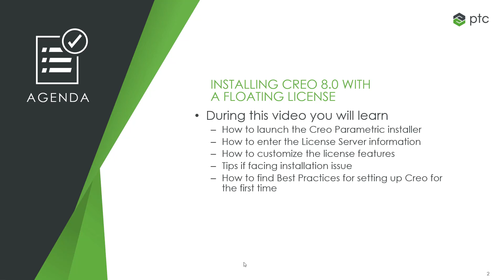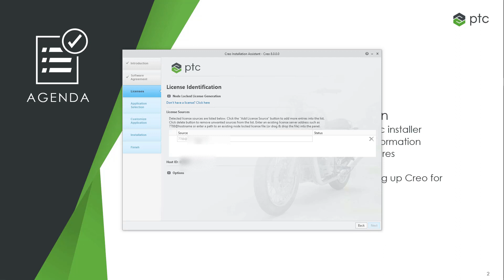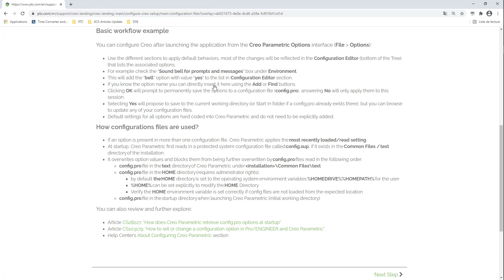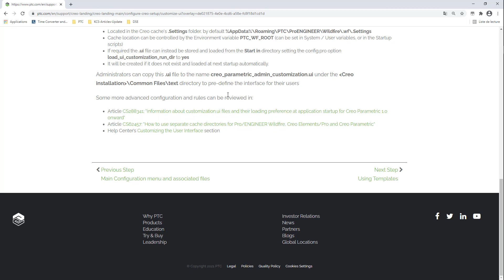How to Install Creo 8 using floating licenses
In this video, you will learn how to install Creo 8 with a floating License. You will also see how to access the Licensing & Installation Troubleshooter if you face any issue Finally, you will see how to access best practices to configure Creo
To display subtitles in your language: ensure subtitles/cc is activated, then select settings / Subtitles / Auto-translate / pick your language